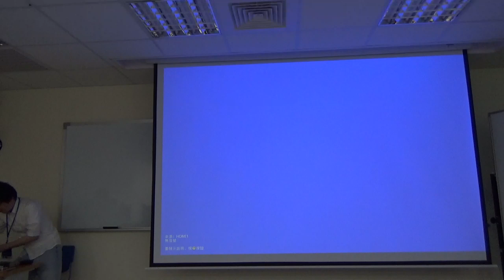Yoshiki Toba (Inv.): Akari source without HSC counterpart